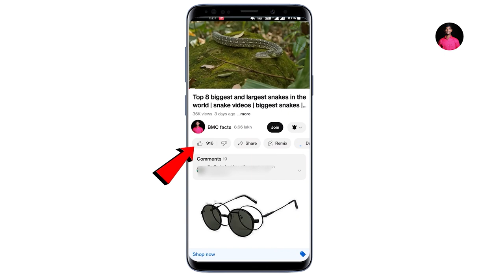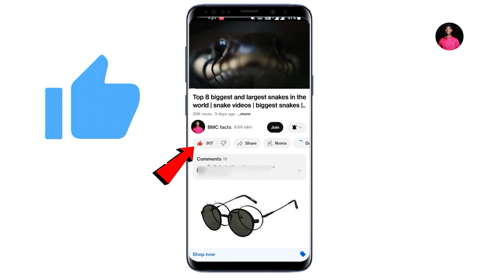Top 10 amazing marriage Facts | marriage incidents | Facts in Telugu | BMC Facts in Telugu